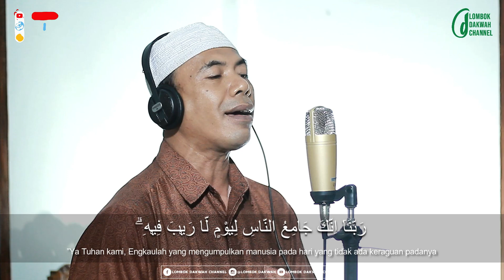Murottal QS. ALI 'IMRON : 1-15 | H. Nasrullah, S.Pd. I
QS. ALI 'IMRON Ayat 1-15
Oleh: H. Nasrullah, S.Pd.I

Semoga Bermanfaat.